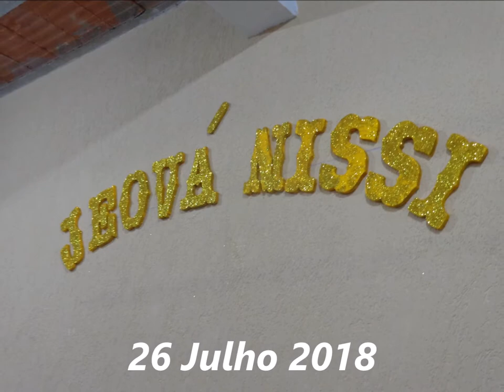Nova Aliança......26 Julho 2018 - Taquaril A - B .H - M.G - Quinta feira Palavra